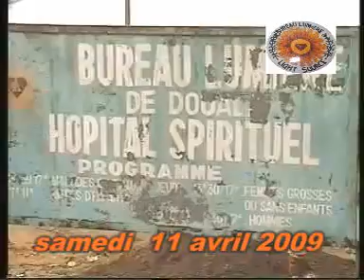Bénédiction des bananes - 11 Avril 2009 - 2